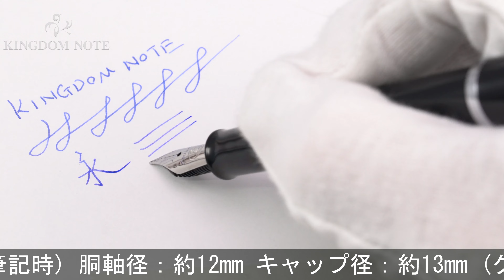Pelikan ペリカン 万年筆 クラシック M205 黒 EF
天冠樹脂一部変質、外観スレ･小キズ等使用感見られますが、通常の筆記使用に問題のない実用コンディションです。スーベレーンの下位モデルですが、本格的な本体ピストン吸入を楽しめます。

本体材質：樹脂
ペン先材質：ステンレス
字幅：EF(極細字)
機構：吸入式
全長：約148mm (筆記時)
胴軸径：約12mm
キャップ径：約13mm (クリップ除く)
最大径：約16mm (クリップ含む)
重さ：約14g
付属品：なし